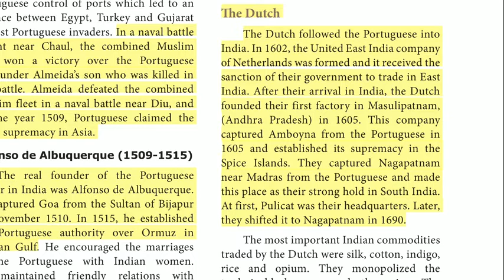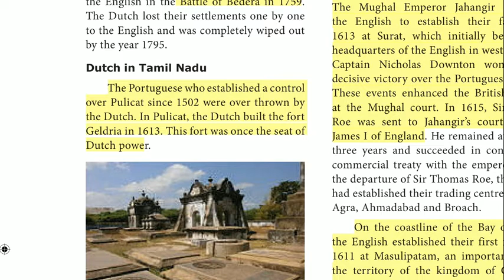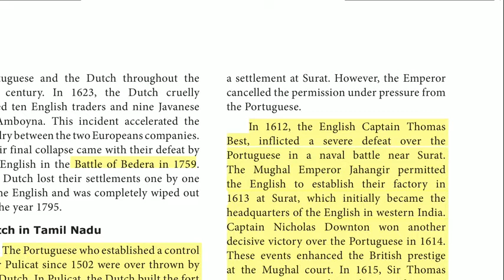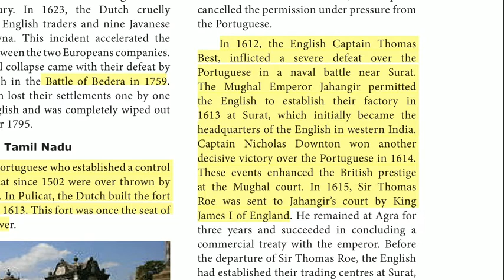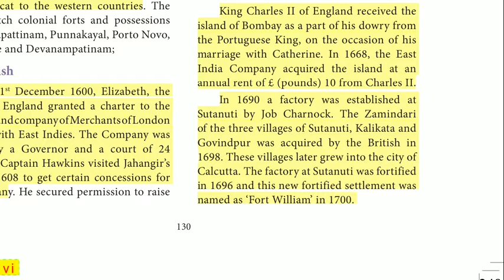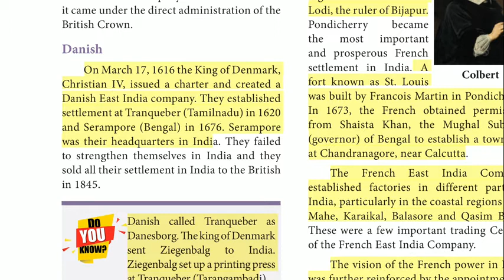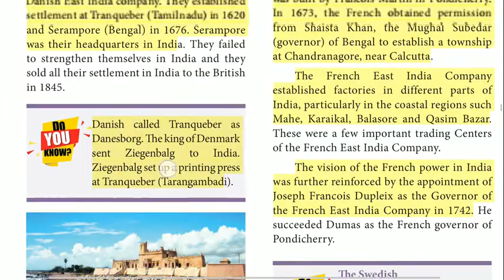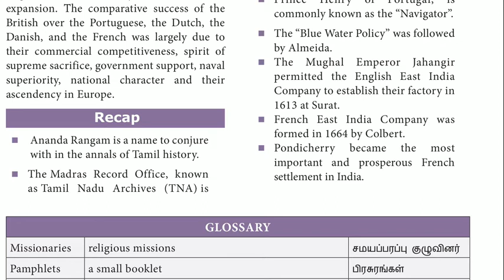8 th Newbook HISTORY TERM 1 ADVENT OF THE EUROPEANS Important Points PART 2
8 th Newbook HISTORY TERM 1 ADVENT OF THE EUROPEANS Important Points